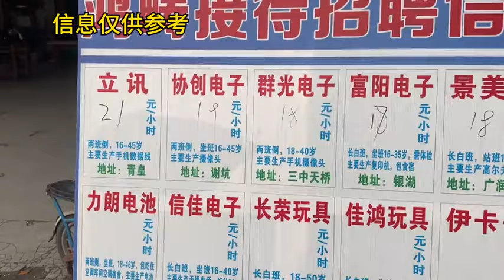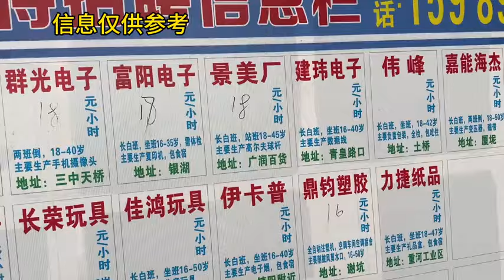打工仔来东莞第5天了，感觉很迷茫。又在25块的挂壁房躺了一天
来东莞第5天了，感觉很迷茫。又在25块的挂壁房躺了一天